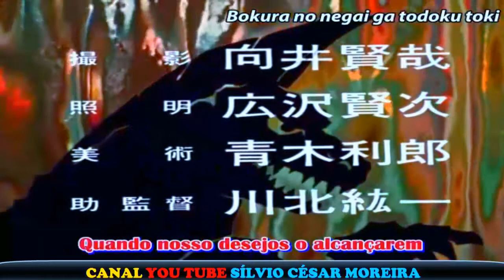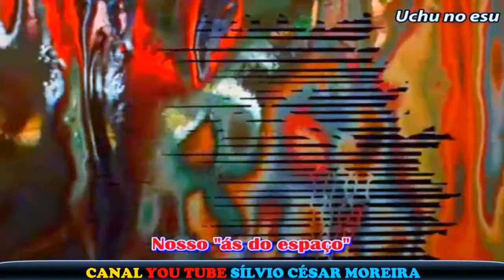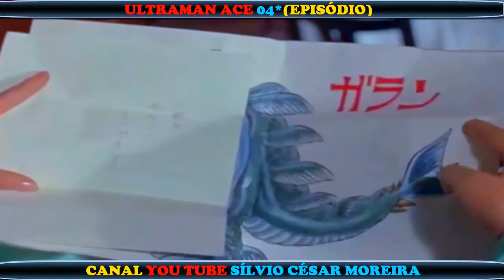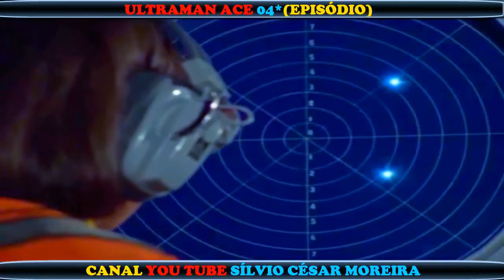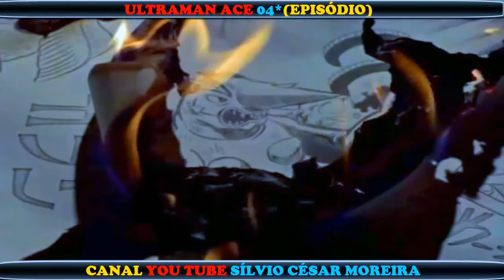ULTRAMAN ACE 04*O MONSTRO DE 30.000 ANOS APARECE! (LEGENDADO)